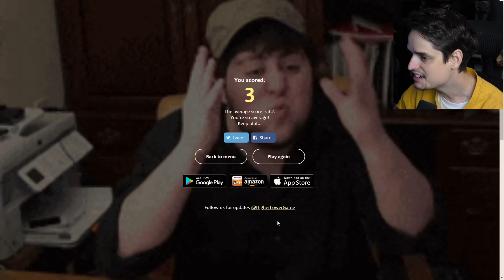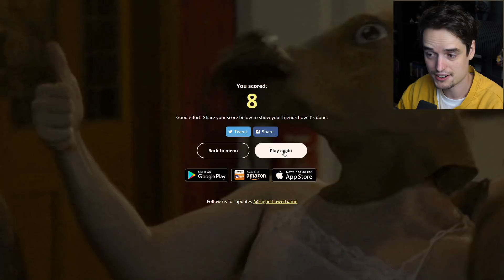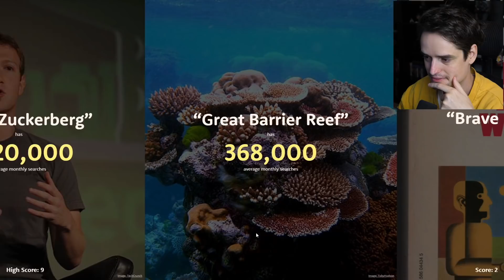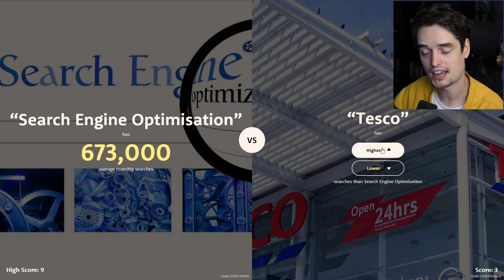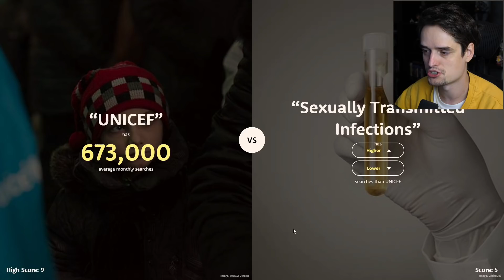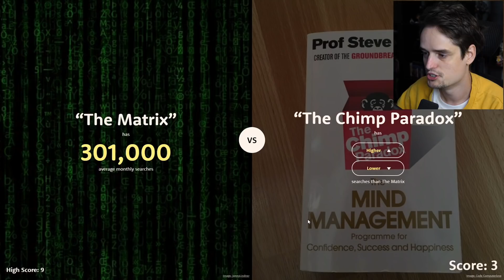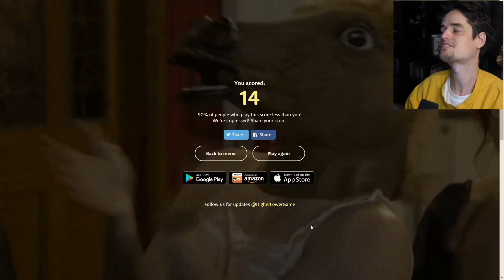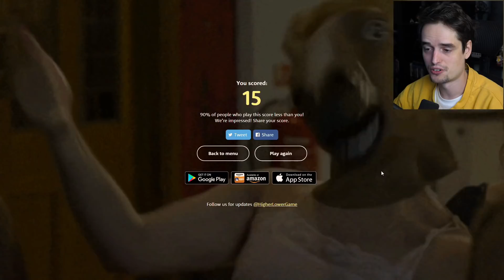Wat wordt er meer gezocht op Google?